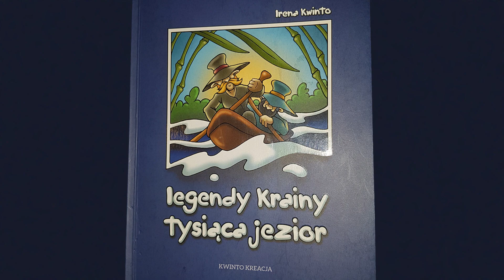Irena Kwinto - Legendy Krainy Tysiąca Jezior - O Kłobuku Łakomczuchu